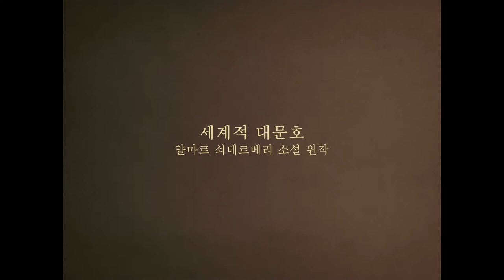[스톡홀름의 마지막 연인] 사랑과 운명의 파도 속에서도 끝내 놓을 수 없었던 단 한 사람 (2017.12.21)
[스톡홀름의 마지막 연인]
감독: 페닐라 어거스트
출연: 스베리르 구드나손, 카린 프라즈 콜로프, 미카엘 니크비스트...
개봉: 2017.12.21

사랑과 운명의 파도 속에서도
끝내 놓을 수 없었던 단 한 사람

촉망 받는 젊은 기자 아비드와 화가의 딸 리디아는 첫눈에 서로에게 빠져든다.
그러나 리디아의 아버지가 갑작스러운 죽음을 맞이하면서 미래를 장담할 수 없는 현실이 두 사람의 사이를 갈라놓고, 젊은 연인의 눈부신 계절은 그렇게 지나간다.
10년이 흐른 뒤 재회한 두 사람. 헤어져있던 시간만큼 애틋함이 밀려오고, 걷잡을 수 없이 서로를 갈망하게 되는데…